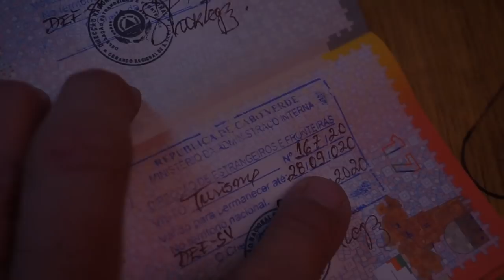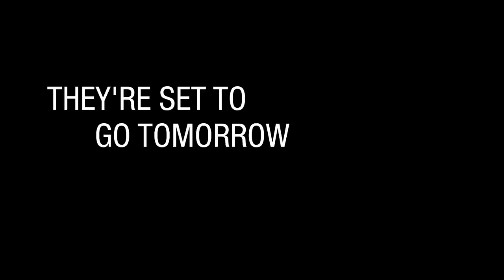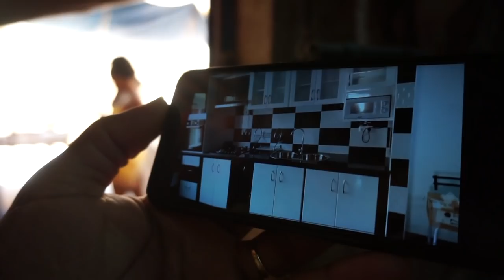The Pandemic Sucks | Good Thing We're Stuck On This Island Paradise | Winded Voyage 4 | Episode 89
There seems to be a magnetic force to this island. Some of us try to leave and are drawn back to Mindelo like a magnet. As well, many of us are stuck here. Borders are closed, quarantines are in place and sailing around the islands is not quite possible. Our Canadian friends are trying to sail across the Atlantic, but cant seem to get away. You'll see why. So we entertain ourselves. And with the great local friends we have, we make do quite well being stuck on this island paradise.